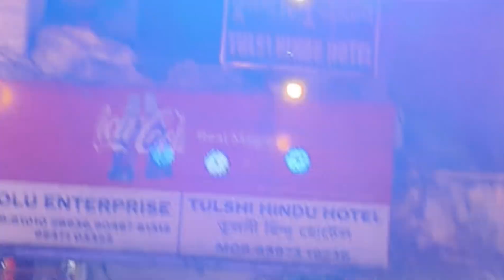Dewali puja vlog (Bengali style) Happy Diwali 🪔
Happy Diwali 🪔 Happy Diwali 🪔 Happy Diwali 🪔 Happy Diwali 🪔 Happy Diwali 🪔 Happy Diwali 🪔 Happy Diwali 🪔

Happy Diwali 🪔 my all you tube friends,🙏🪔🎇

Puja vlog
Chhanda's kitchen and vlog
Please follow my others video
Chhanda 🙏